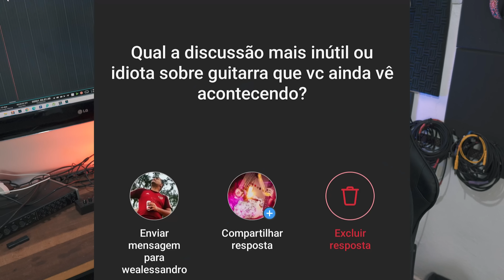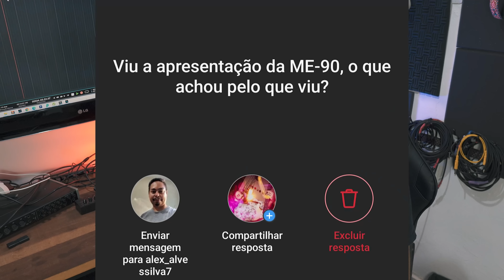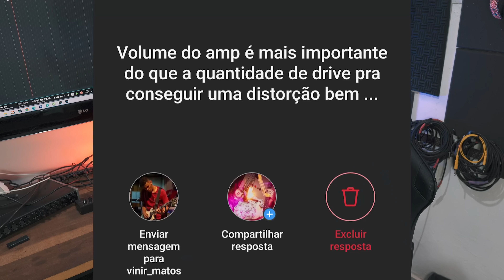Discussões INÚTEIS entre Guitarristas, BOSS ME90, Importações da CHINA | Segunda Sincera #106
Você pergunta e eu respondo com TODA a sinceridade que possuo =).
Só fazer as perguntas nos comentários deste vídeo! Hoje trago perguntas sobre: Discussões INÚTEIS entre Guitarristas, BOSS ME90, Importações da CHINA
NOVO INSTAGRAM: @lucasreisrbm
Pergunta aí que no próximo segunda sincera tu aparece!
Dá-lhe! SIMBORA